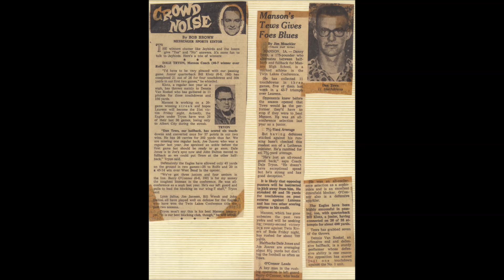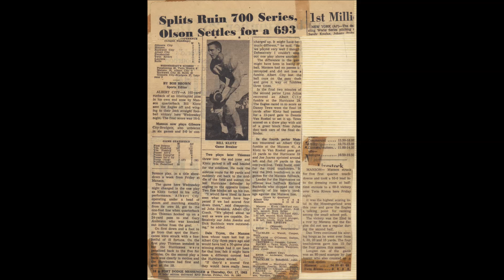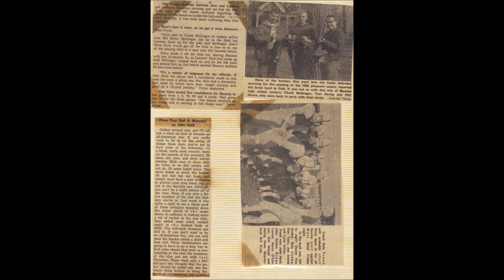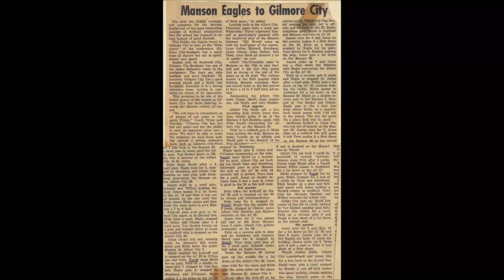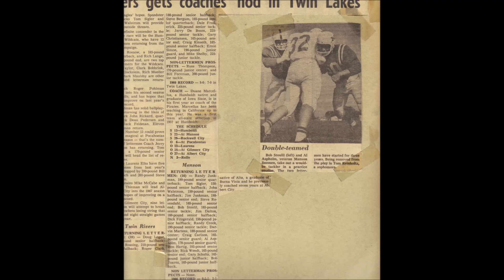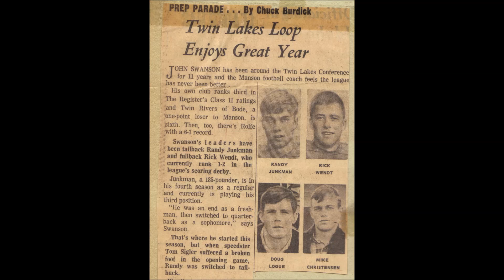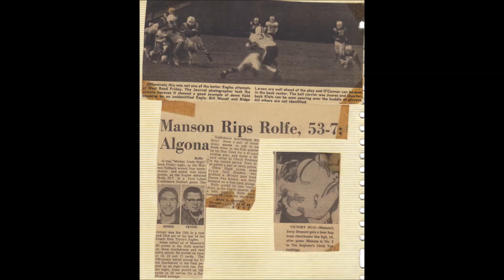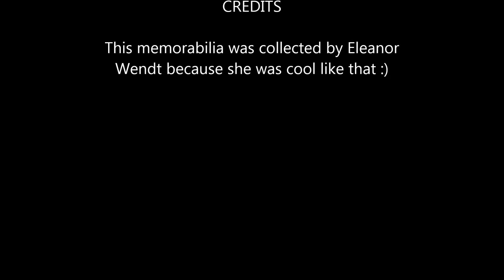1960s Manson Eagles (Iowa) High School Boys Sports Highlights